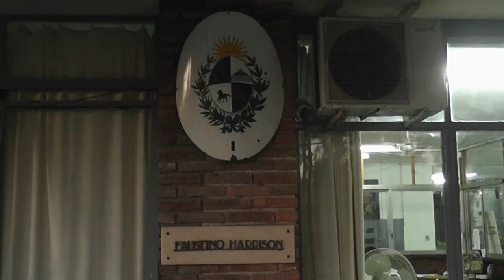Víctor Rossi a Enciso: "Él sabe que siempre doy la cara"